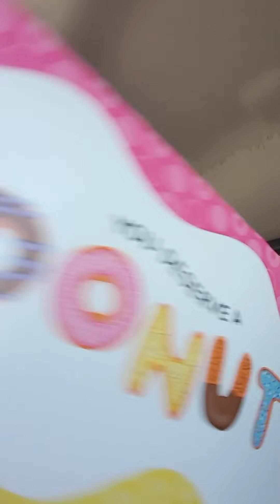October 16, 2022